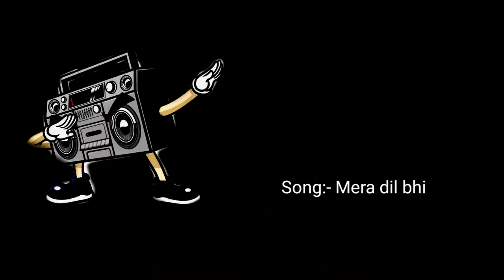New Hit Ringtone _||_ Mera Dil bhi kinta _||_ Hindi mosto Hit Ringtone ❤️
Hellow guys❤️
I am bangladeshi 🇧🇩, Now i am 23 years old😊, Keep support For Improve Me For The Next Level 🥰